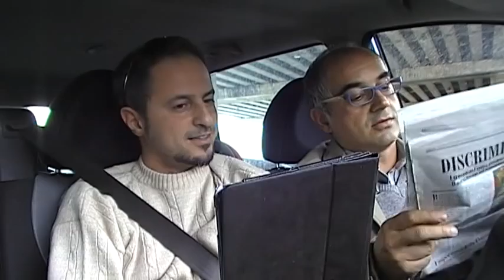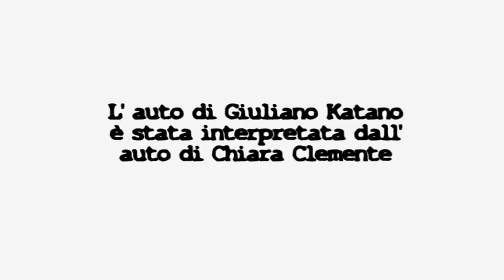Travel Companions BS - 03 Dentro la notizia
KinemaZOne presenta "Travel Companions Bassa Stagione"
Episodio 3: Dentro la notizia